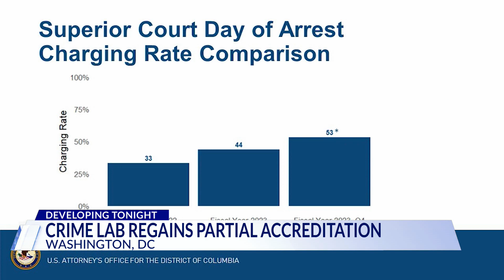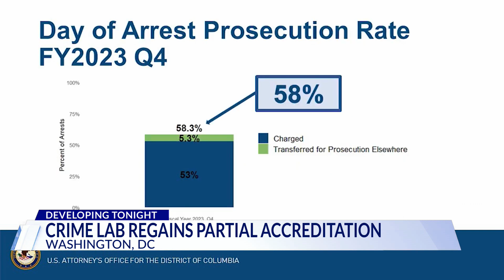DC Forensic Lab regains accreditation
The American National Standards Institute (ANSI) National Accreditation Board said that the lab now fulfills the requirements for forensic testing and calibration within its Biology and Seized Drugs disciplines.